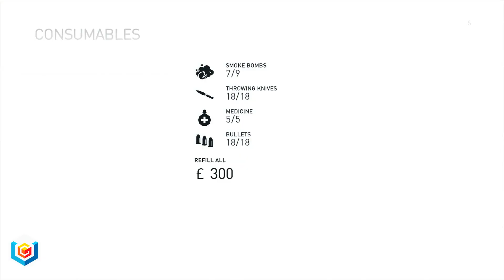Assassin's Creed Syndicate All Southwark Chests Collectibles Locations Guide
Assassin's Creed Syndicate Walkthrough All Southwark Chests Locations Guide includes the locations of the Chests in the Southwark area of Assassin's Creed Syndicate for PC, PlayStation 4 and Xbox One in 1080p HD. Our full Assassin's Creed Syndicate Walkthrough will feature a review, all Main Missions, Sequences, Story Missions, Side-Missions, Activities, Collectibles Locations, Achievements, Trophies, Cheats, Easter Eggs, and the ending of the single player.

London, 1868. The Industrial Revolution unleashes an incredible age of invention, transforming the lives of millions with technologies once thought impossible. Opportunities created during this time period have people rushing to London to engage in this new world. A world no longer controlled by kings, emperors, politicians or religion, but by a new common denominator: money.
However, not everyone is able to enjoy the benefits of this boom. Despite fueling the engine of the British Empire, workers’ lives are little more than legalized slavery while the top few percent profit from their labor. Living poor and dying young, the lower class unite together in protest as a new kind of family – gangs – who turn to a life in the underworld in their struggle to survive. A struggle, until watchful Assassins come to their side and re-ignite an age-old conflict involving London’s leaders that will echo throughout modern history from the underground, up.

Introducing Assassin Jacob Frye, who with the help of his twin sister Evie, will change the fate of millions in the upcoming Assassin’s Creed® Syndicate. Rise to rally and lead the underworld to break the corrupt stranglehold on London in a visceral adventure filled with action, intrigue and brutal combat.

TAKE-OVER THE LONDON UNDERWORLD

With Jacob as the leader, gamers can establish Great Britain’s fiercest gang, the only force that can challenge the plutocrats and defeat rival gangs, to bring freedom to the oppressed masses. Enemy strongholds can be infiltrated by using an arsenal of weapons to dominate London’s underworld. From robbing trains to rescuing child laborers, players will stop at nothing to bring justice to London’s lawless streets.

THE FIRST ASSASSIN AT THE BIRTH OF THE MODERN AGE

As the brash, rebellious Jacob Frye, throw up your dukes and take on enemies with lightning-fast multi-kills and countermoves. Use improved stealth tactics to elude your enemies, then unleash your arsenal of all-new weapons including the kukri knife, brass knuckles and cane sword. Utilize new technology like the rope launcher to scale buildings in seconds and take your enemies by surprise.

TRAVERSE THE FAST-PACED WORLD OF INDUSTRIAL LONDON

From Buckingham Palace to Whitechapel, fight and triumph across the massive open world of Victorian London. Parkour across moving vehicles to track down enemies, or escape after a daring raid. Hijack carriages and engage in no-holds-barred street races or blaze a trail of destruction aboard steamboats on the River Thames.

OUR ASSASSIN’S CREED SYNDICATE PLAYLIST INCLUDES:

All Sequences, All Side Missions, All Fight Clubs, All Activities, All Locations, All Child Liberation Memories, All Escorts
All Street Races, All Raids, All Bounty Targets, All Templar Hunts, All Crowd Events
All Collectibles, All Chests, All Pressed Flowers, All Historical Posters, All Sync Points, All Royal Letters, All Animus Fragments